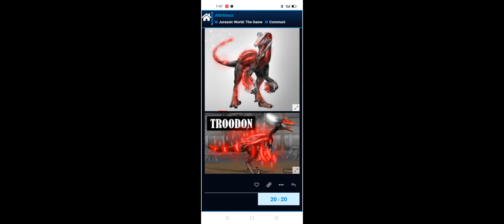TROODON GEN 2 COMING SOON???|| Jurassic World The Game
Troodon Gen 2 Coming Soon.